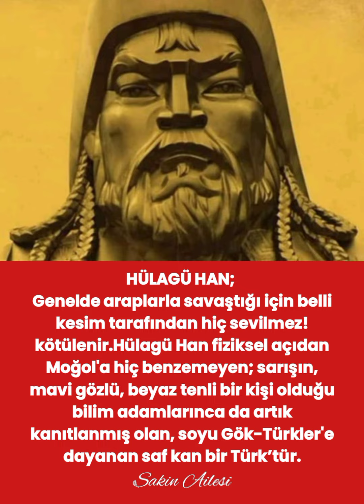Türk çocukları tarihini ve kahramanlarını tanıdıkça,kendini daha iyi anlayacaktır